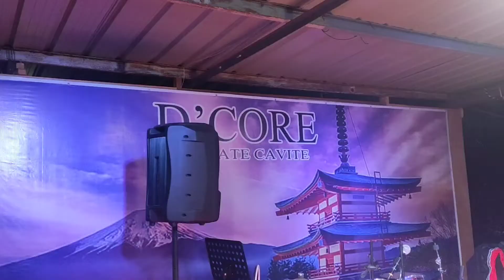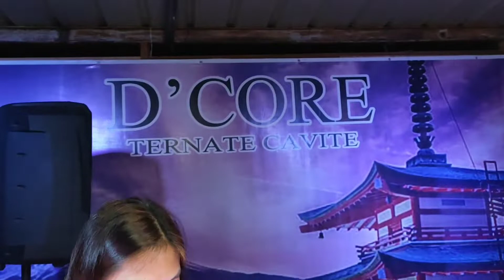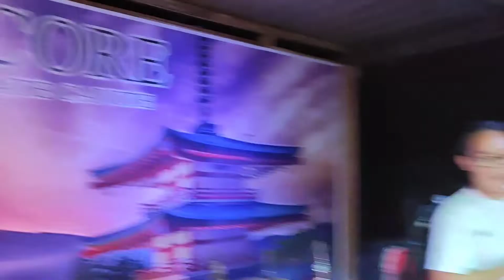Boodle Fight sa D'CORE